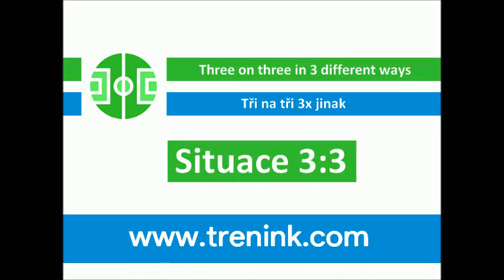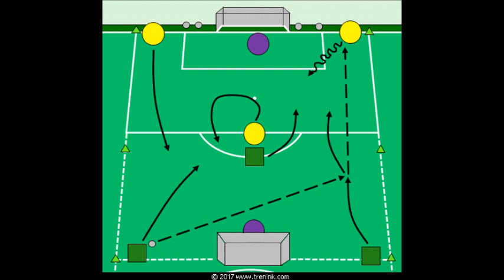Tři na tři 3x jinak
Cílem herního cvičení je naučit hráče řešit situaci tři na tři (3:3) v bezprostřední blízkosti branky a to jak z ofenzivního, tak defenzivního pohledu. Bránící hráči mají tři možnosti jak akci zahájit, útočící hráči se musí přizpůsobit tomuto rozehrání akce a prosadit se proti trojici obránců. Bránící hráči se snaží o konstruktivní odebrání míče a vlastní zakončení.